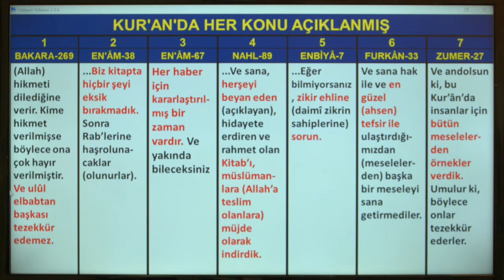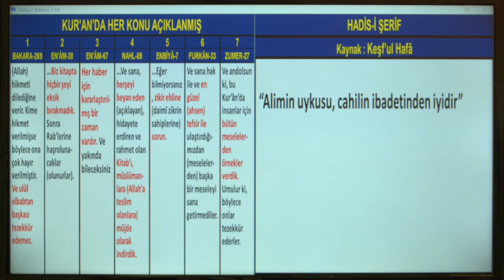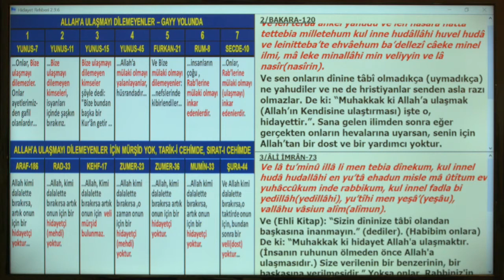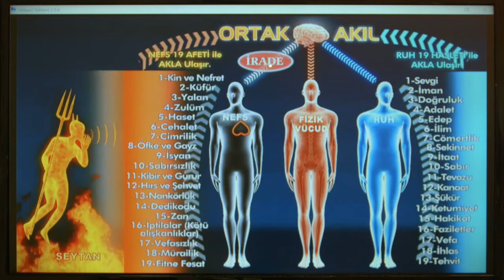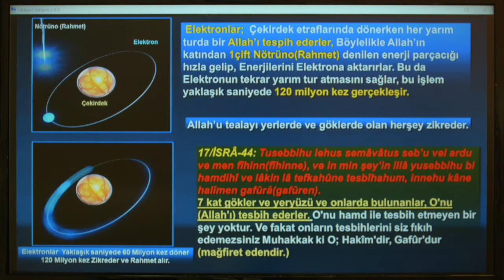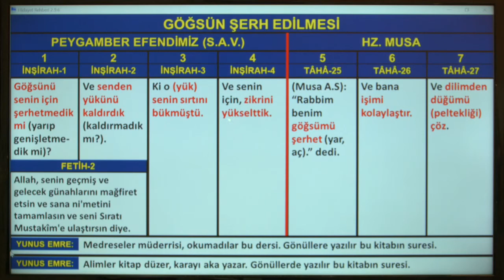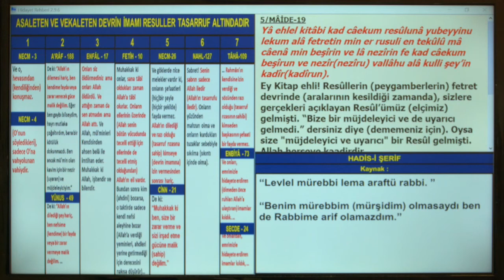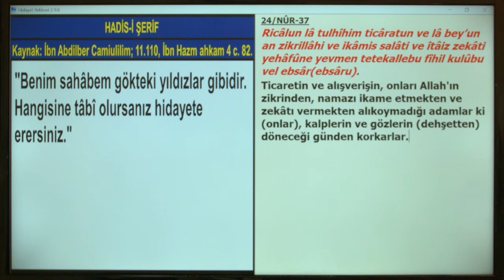07 11 2018 HZ MUHAMMED SAV EFENDİMİZİN VARİSİ DEVRİN İMAMINA İHSANLA TABİ OLMAK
HZ MUHAMMED SAV EFENDİMİZİN VARİSİ DEVRİN İMAMINA İHSANLA TABİ OLMAK NEFS TESKİYESİ VE TASFİYESİ İLE SAHABE GİBİ SALİH KULLARDAN OLMAK